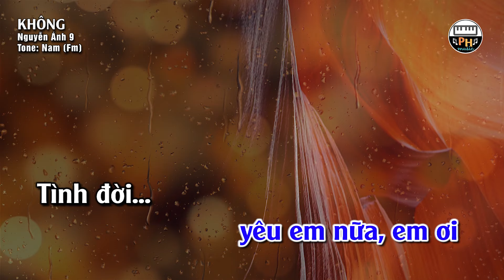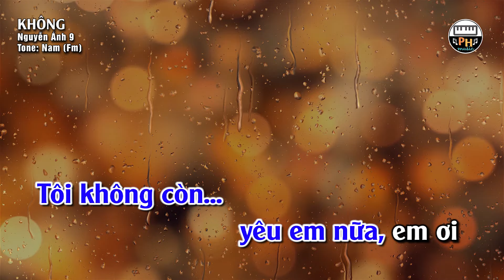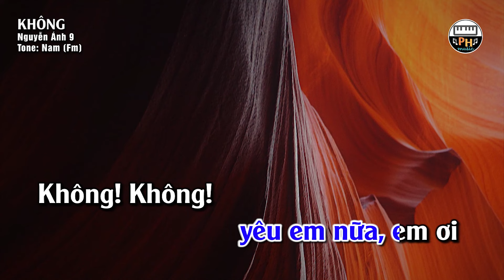Không | Karaoke | Tone Nam | Beat Chuẩn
Karaoke Không Tone nam Beat chuẩn, Key: Fm
Sáng tác: Nguyễn Ánh 9

Mong các bạn hài lòng với bản karaoke Không. Chúc các bạn có những giây phút ca hát vui vẻ!

Kênh PH Music luôn cố gắng thực hiện các bản karaoke với phần hòa âm thật hay.

Các bạn có thể khiêu vũ với điệu "cha cha cha" khi hát bài này.

PH Music:
► Track nhạc: Vũ Nguyễn
► Mix nhạc: Phong Nguyễn